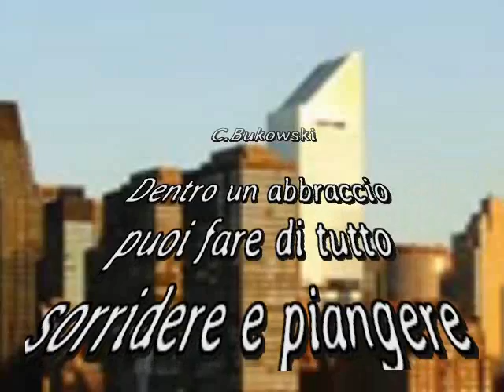C Bukowski dentro un abbraccio